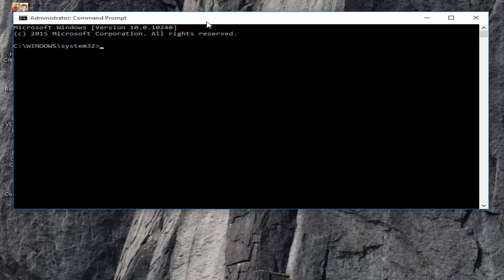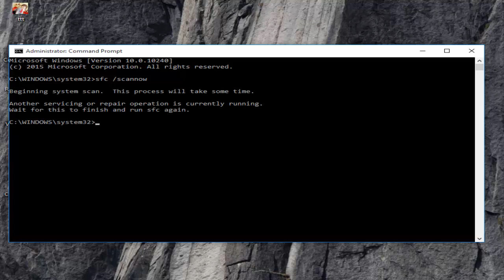How To Troubleshoot Event Viewer Error Code 0x80000000000000 In Windows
In This Tutorial I wills how you, Troubleshoot Event Viewer Error 0x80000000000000 In Windows